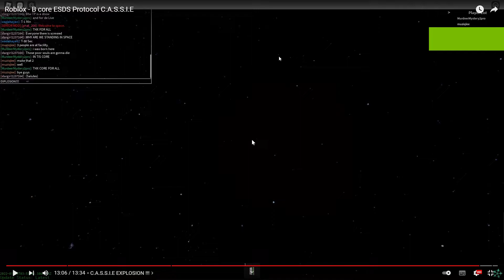hmmm 1+1= : my head